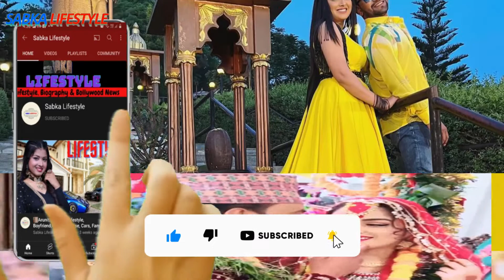निरहुआ के पास है इतना संपत्ति 😳| Nirahua Net Worth , lifestyle | Dinesh Lal Yadav Net Worth